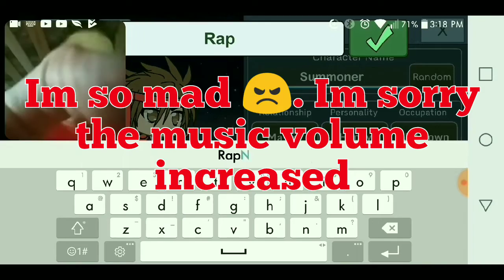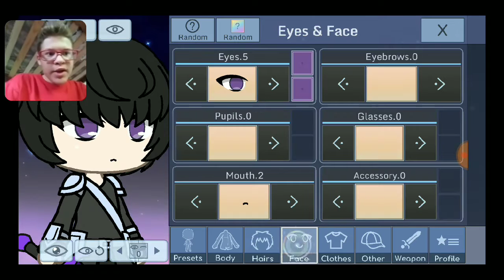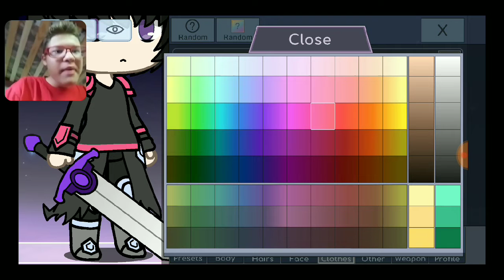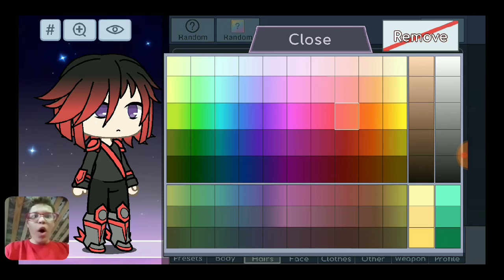Making myself In a new GatchaStudio APP?!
20 Likes?